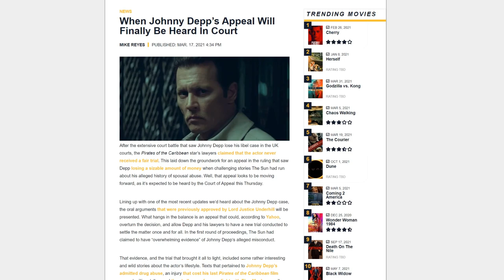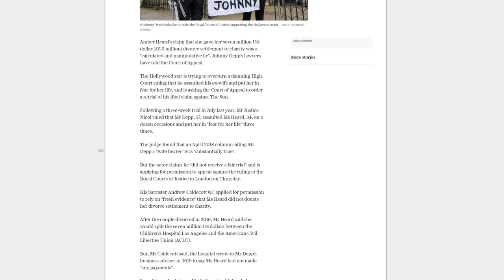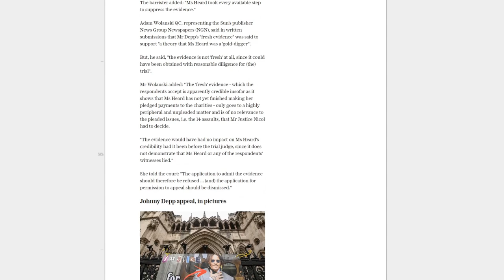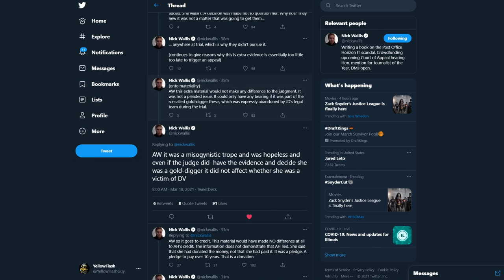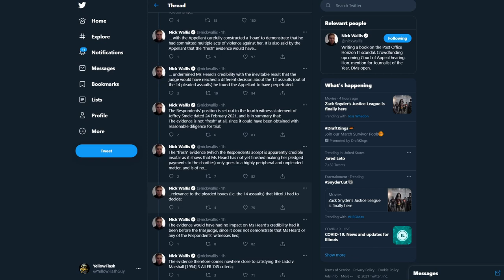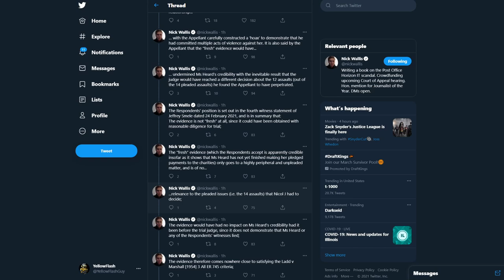Johnny Depp appeal finally brings JUSTICE?! Amber Heard charity lie EXPOSED!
Today was the day of Johnny Depp's appeal against The Sun in the UK! Will Amber Heard be able to get the decision she wants, or will Depp finally get justice?